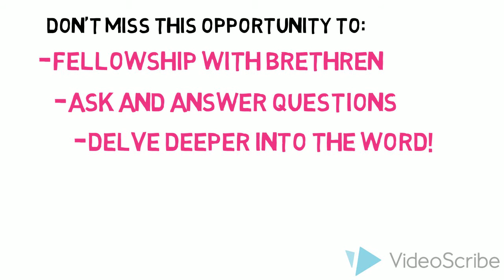Life center GENERAL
Orange foursquare Church Life Center announcement